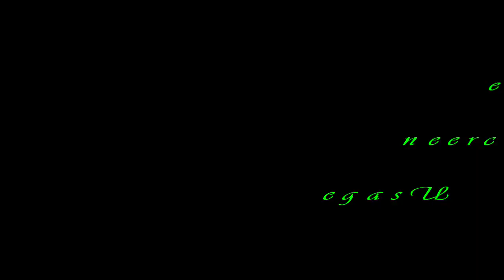Heavy Rain Sounds With Dark Screen - Sleep Well & Stress Reliever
Sound of Heavy Rain with Dark Screen for Sleeping Sleep Well & Stress Reliever
Black Screen for Stress & Insomnia Relief
Sounds that help you sleep is what this video is all about. Sounds of thunder and rain for sleeping black screen. This video will tell you more about nature sounds.
Sound of Heavy Rain with Dark Screen for Sleeping